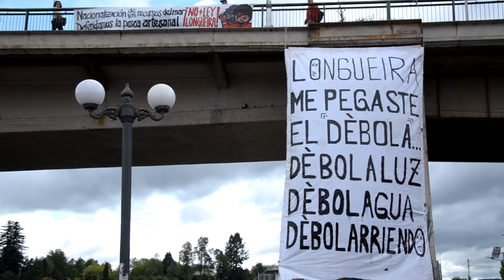Pescadores de Los Ríos se movilizan unidos contra la Ley Longueira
Desde el día de ayer 27 de Octubre, pescadores del bacalao y cerqueros de sardina y anchoveta se encuentran instalados en la costanera de Valdivia. Unidos varios sindicatos de pescadores que explotan distintos recursos, estudiantes y dirigentes sindicales de otros rubros apuntan sus dardos contra las promesas no cumplidas por el ejecutivo de revisar la Ley Longueira.